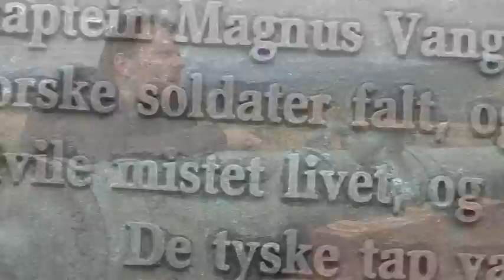GeirArneHansen KampiKongensklar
"Kamp i kongens klær"
Songwriter/Tekst/Melodi: Geir Arne Hansen.
Filmet av Kjetil Nordfheld.